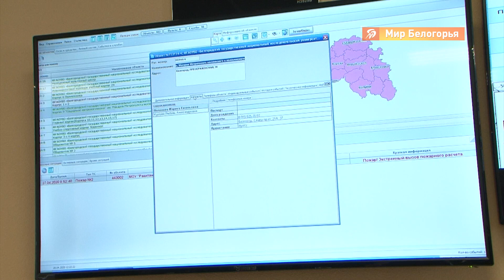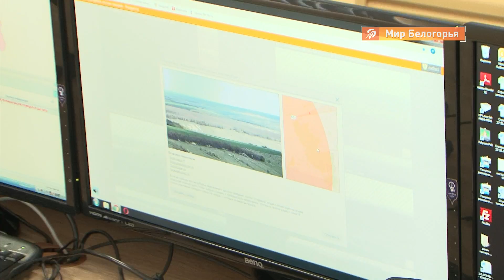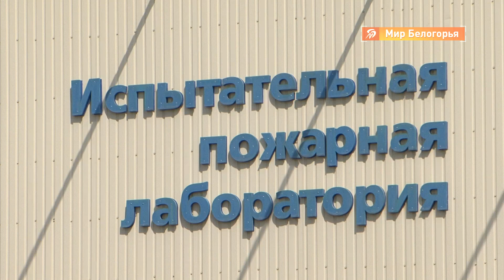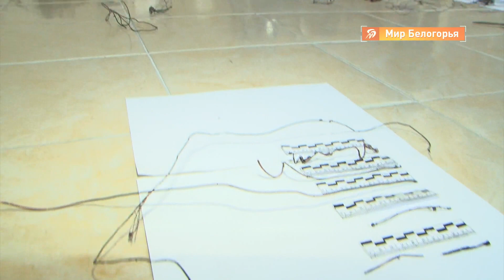День пожарной охраны в Белгородской области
30 апреля в России - день пожарной охраны. Свой профессиональный праздник сегодня отмечают те, кто, рискуя жизнью, спасают людей, наши дома и природные массивы.

Время не стоит на месте, и сейчас на службе у пожарных передавая спецтехника, системы видеонаблюдения, современные приборы для выявления причин возгораний. Как все это устроено сегодня, узнала съемочная группа «Мира Белогорья». А как было десятки лет назад - нам рассказал ветеран пожарной охраны.